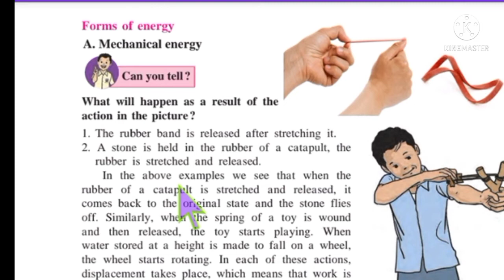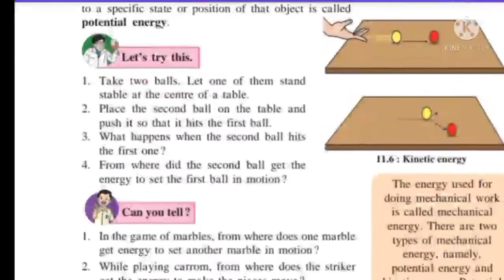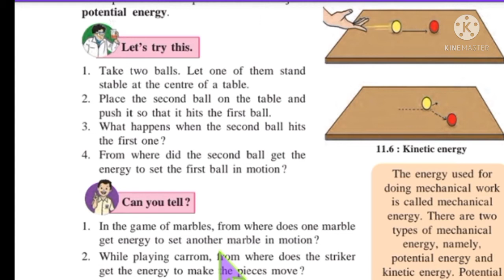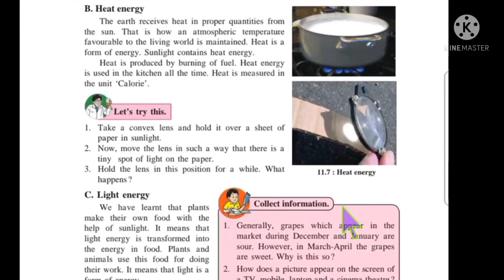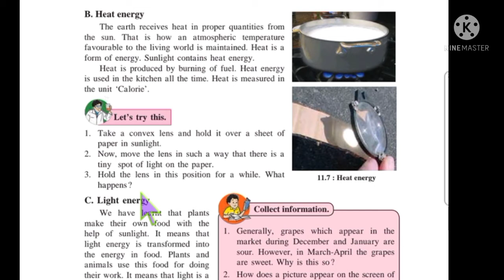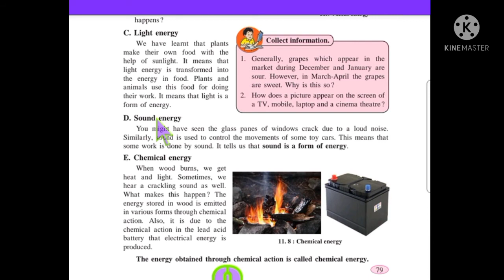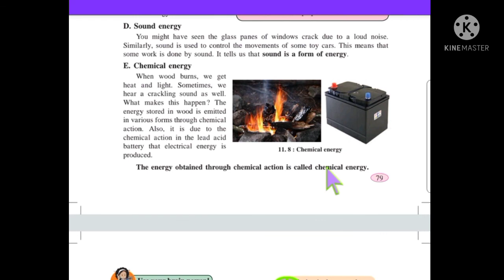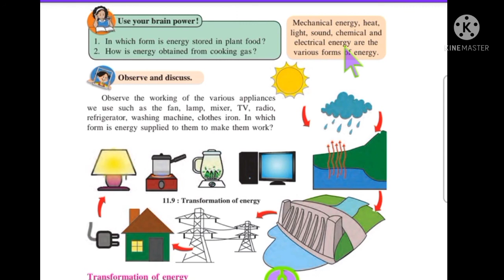Standard six General science lession 11 Work and Energy Part2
इयत्ता पाचवी सहावी सातवी विज्ञान विषयाच्या ऑनलाईन अभ्यासक्रमाचे सर्व गुण मिळवण्यासाठी चॅनलला सबस्क्राईब करा
या पाठाच्या पहिल्या भागाची लिंक खाली दिलेली आहे तुम्ही भाग सर्वांनी पाहावा